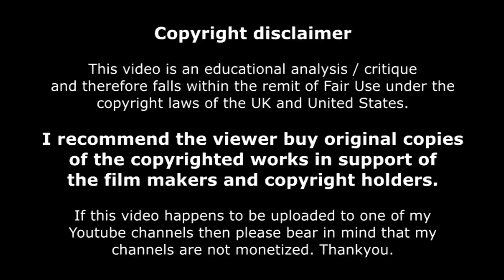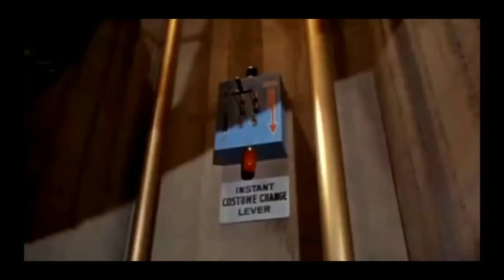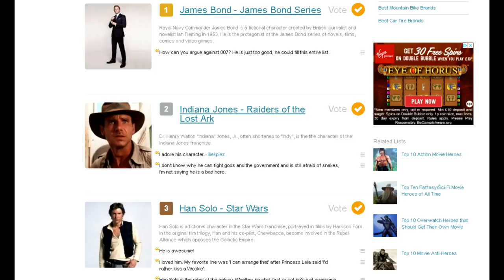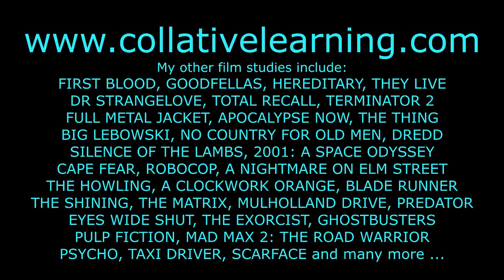Superhero movies & the powerless audience